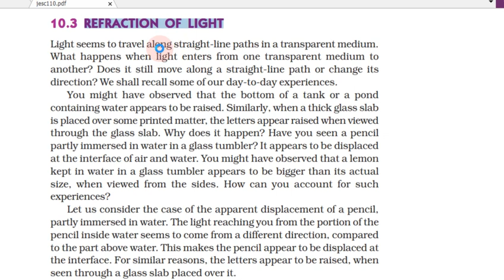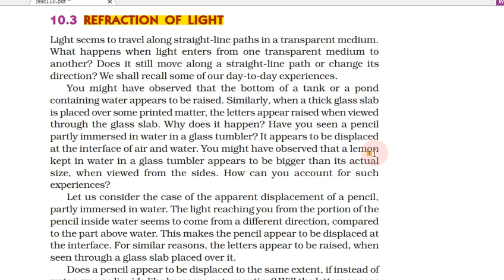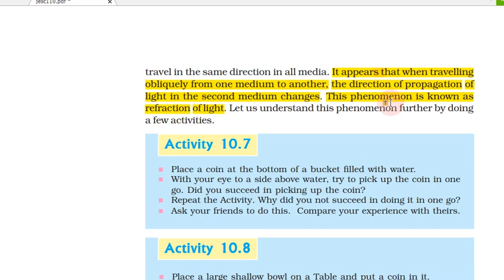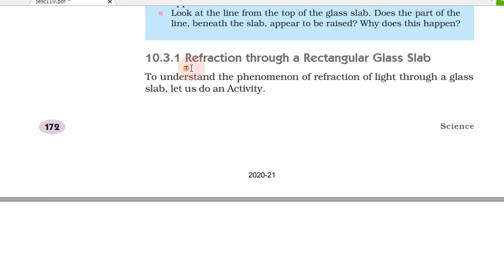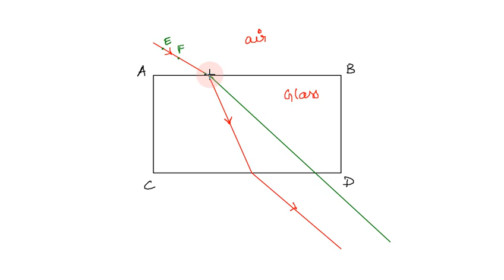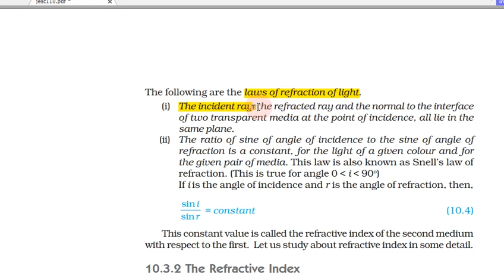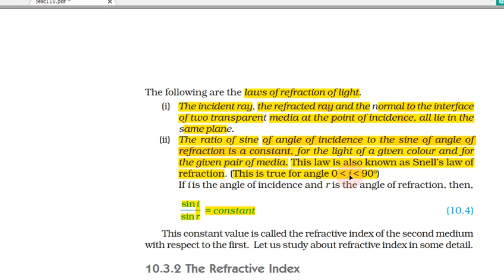Light - Reflection & Refraction in Tamil | Part 19 Class 10 Science (Physics), CBSE Chapter 10